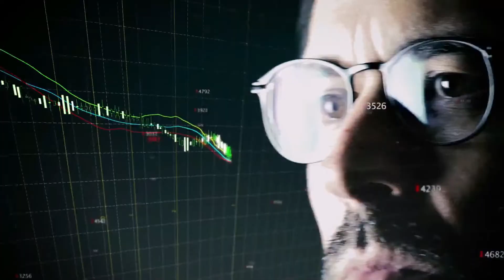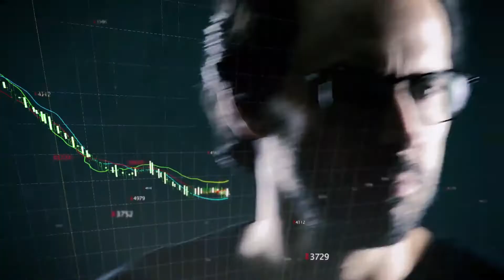VOCÊ É VENDEDOR OU VENDE DOR ? | MARCELO BARATELLA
As dores do cliente precisam ser, a bem da verdade, muito bem mapeadas e compreendidas por todos dentro de uma empresa.

Não só pelos vendedores. Uma empresa de sucesso desenvolve, atrai e vende exatamente aquilo que os clientes precisam.

Concorda?